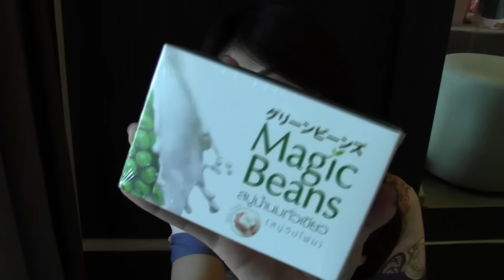Unboxing & Thank You! แกะกล่องของขวัญจากเพื่อนๆ ♥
MY INSTAGRAM (PERSONAL): OilPiAN